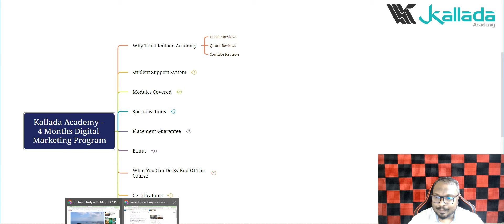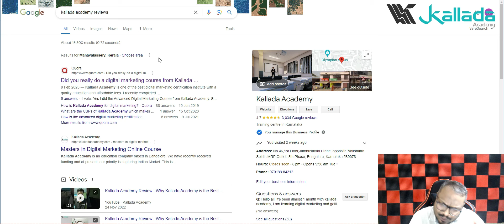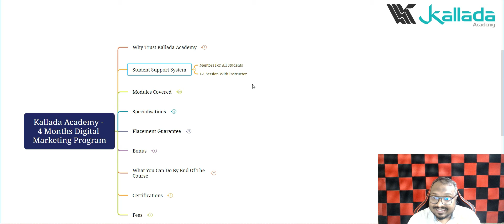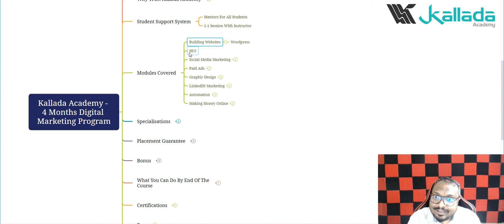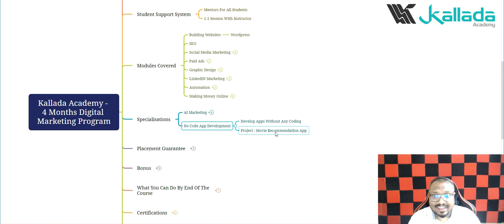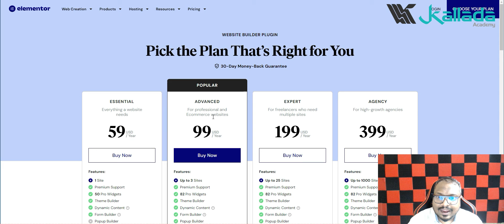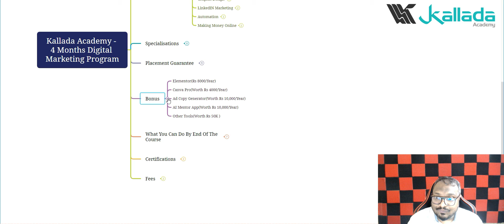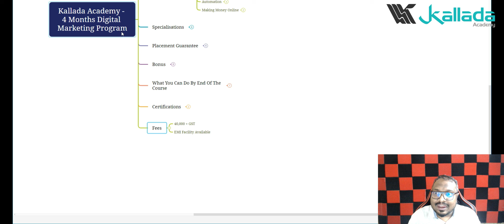Advanced AI Integrated Digital Marketing Certification Program By Kallada Academy | 2024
Know How Advanced Digital Marketing Certification Program From Kallada Academy Can Help You.